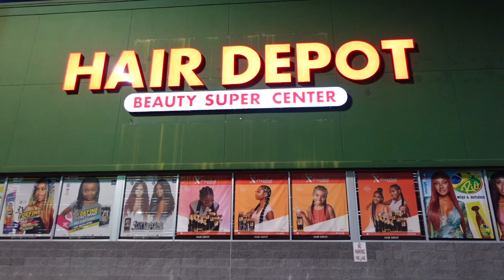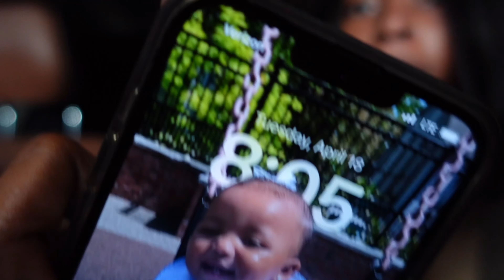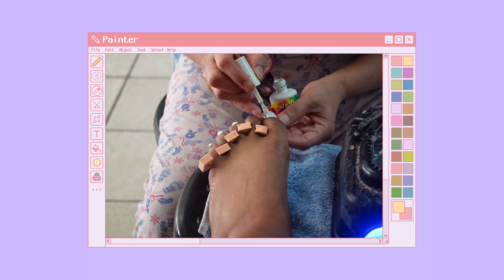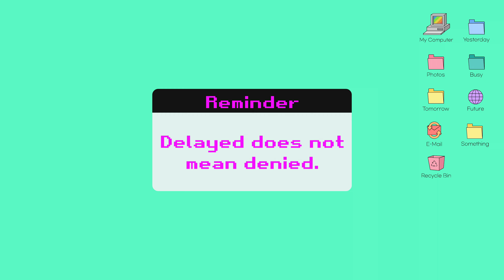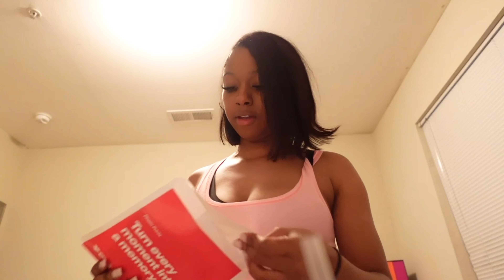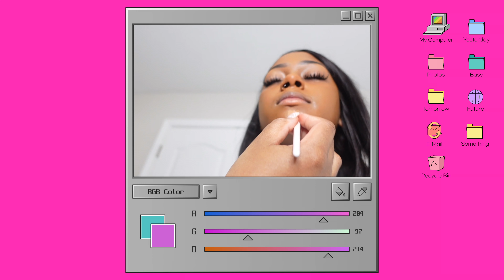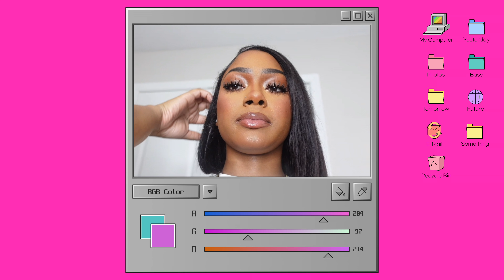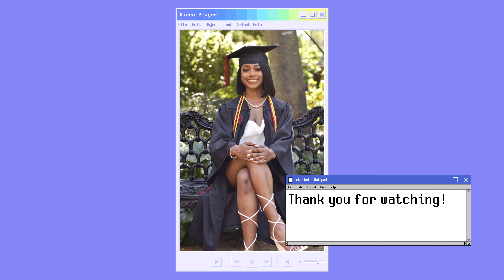GRWM FOR MY COLLEGE GRADUATION PICTURES: cap + lashes + hair + nails + makeup + bts | GRAD SZN EP. 2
in this chaotic vlog y'all gonna get ready with me for my college graduation pictures! i got my hair, nails, lashes, and makeup done plus i decorated my cap for this occasion. it wouldn't be me if i wasn't procrastinating and stressing, but we got it done eventually lol. i hope y'all enjoy this episode of my grad szn series. hopefully, it gets y'all in the mood for your upcoming ceremonies or inspires you to keep going in your college journey! we're almost to the big day!!!

Let’s use the comment section to help each other out and to ask and answer questions!

FAQ?
age: 21
camera: sony zv1

see sneak peeks on ig: @thejosalynsanders